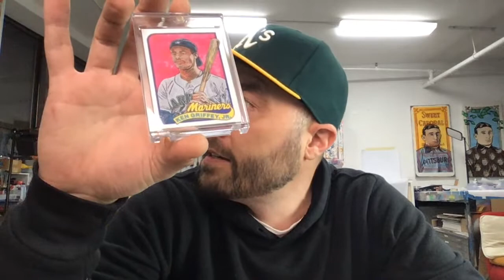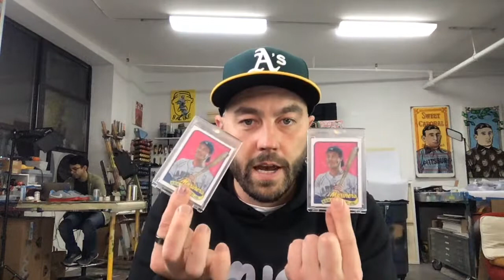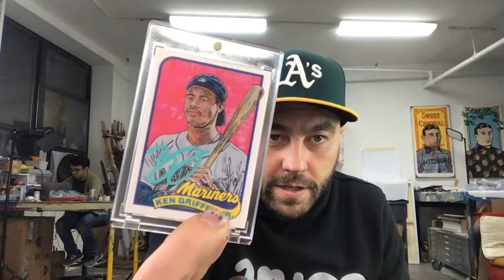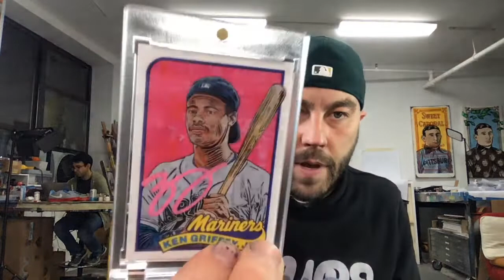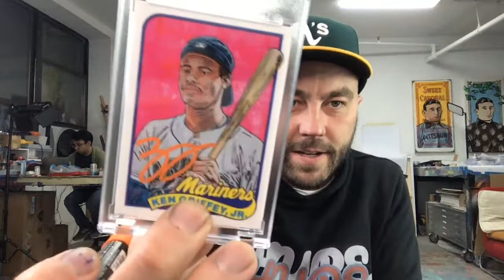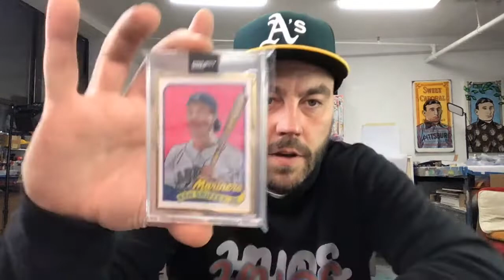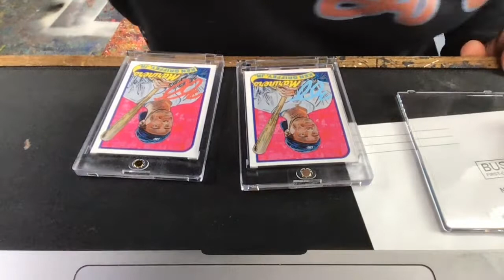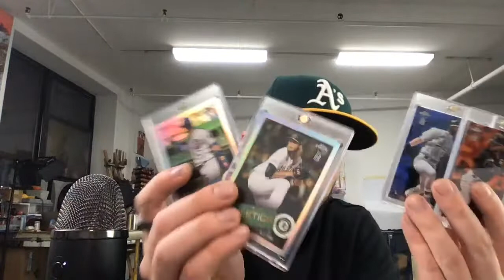Ken Griffey Jr Artist Auto LAUNCH